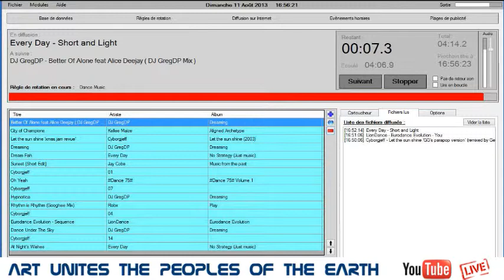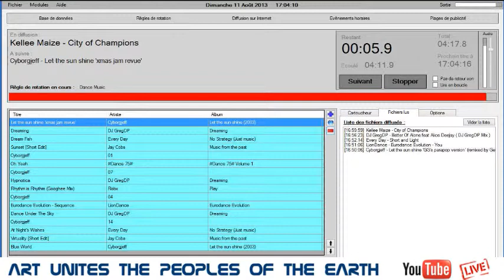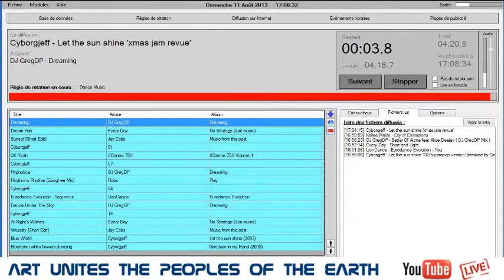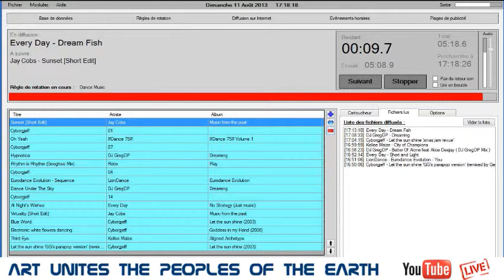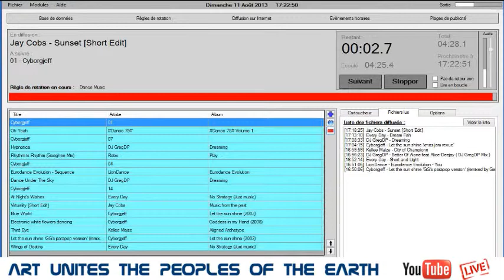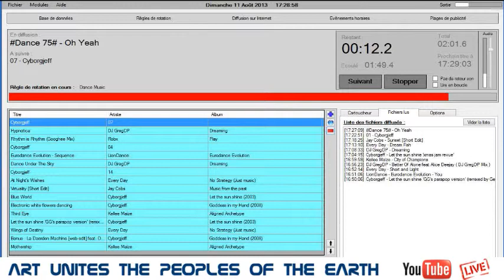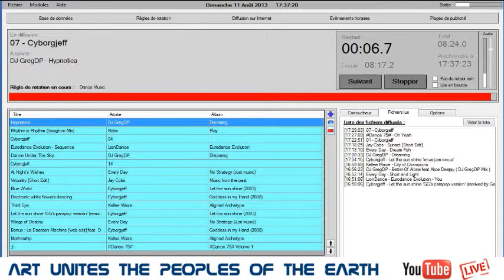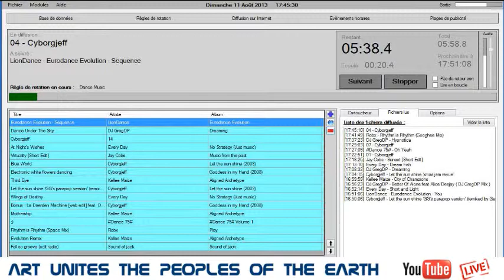Dance Music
Blulight Music presents playlist Dance Music. Dance music is music composed specifically to facilitate or accompany dancing. It can be either a whole musical piece or part of a larger musical arrangement. In terms of performance, the major categories are live dance music and recorded dance music. Short and Light - Every Day _ Better Of Alone feat Alice Deejay _ City of Champions - Kellee Maize _ Let the sun shine 'xmas jam revue' - Cyborgjeff _  Dreaming - DJ GregDP _ Dream Fish - Every Day _ Sunset [Short Edit] - Jay Cobs  _ Cyborgjeff _ Cyborgjeff 01 _  Cyborgjeff - 07 _  Cyborgjeff - 07 _  Rhythm is Rhythm